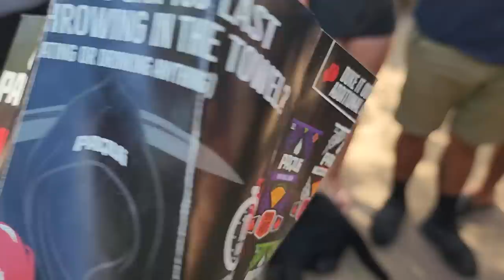Ale se comió el chip completo. una vez más ha demostrado ser una mujer guerrera.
- Series El Salvador 4K: https:// @SeriesElSalvador4K
- Cocinando Con El Salvador 4K:  @CocinandoconElSalvador4K
- Los Bichos 4K:  @LosBichos4K
- El Salvador 4K Jr:  @ElSalvador4KJr
- Viajando Con El Salvador 4k:  @ViajandoConElSalvador4K
- Casos e historias de la vida Real 4K:  @CasoseHistoriasdelaVidaReal4K